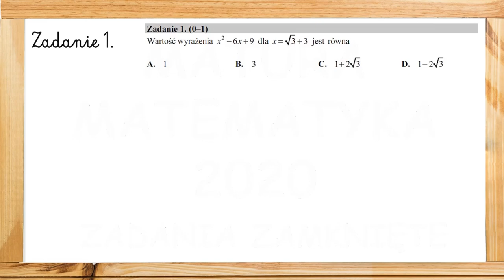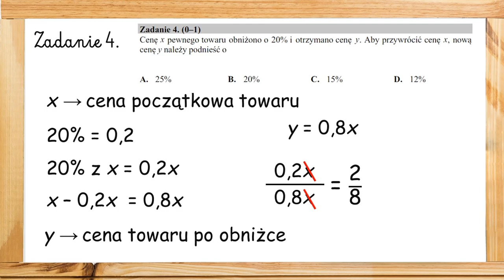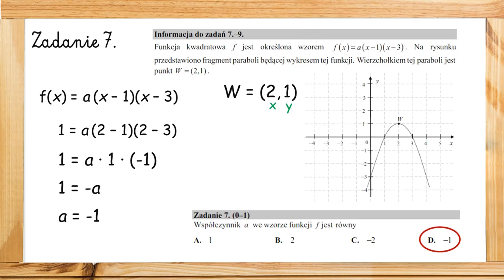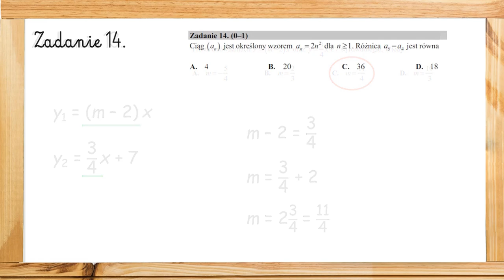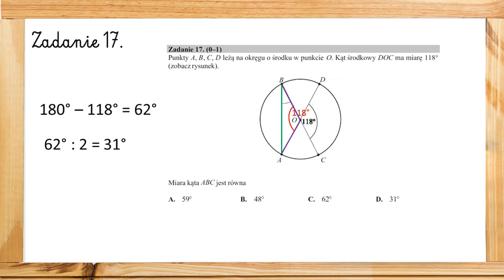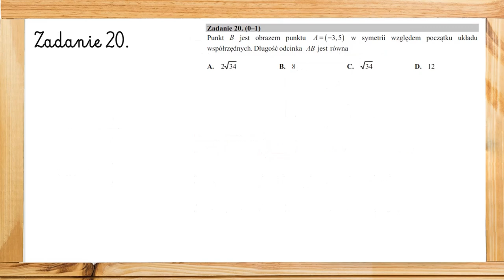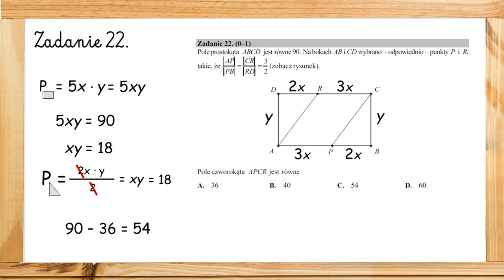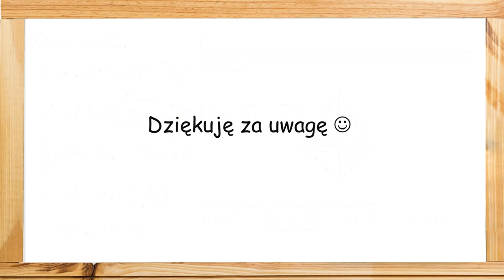MATURA 2020 matematyka - zadania zamknięte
W filmie omówiłam wszystkie zadania zamknięte z matury z matematyki 2020.

00:00
00:09 Zadanie 1
01:02 Zadanie 2
03:03 Zadanie 3
04:15 Zadanie 4
05:32 Zadanie 5
06:55 Zadanie 6
07:53 Zadanie 7
09:33 Zadanie 8
10:09 Zadanie 9
10:35 Zadanie 10
11:33 Zadanie 11
12:53 Zadanie 12
13:56 Zadanie 13
14:46 Zadanie 14
15:48 Zadanie 15
17:36 Zadanie 16
18:40 Zadanie 17
20:00 Zadanie 18
22:03 Zadanie 19
23:33 Zadanie 20
25:13 Zadanie 21
26:07 Zadanie 22
28:29 Zadanie 23
30:00 Zadanie 24
30:58 Zadanie 25